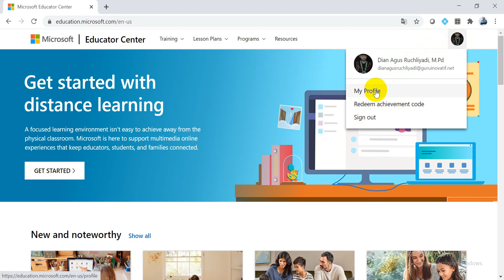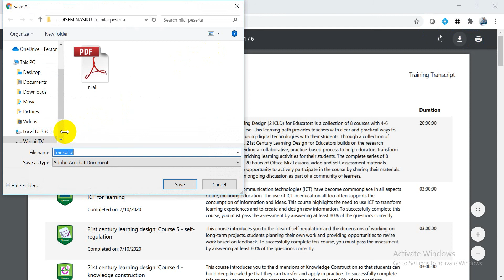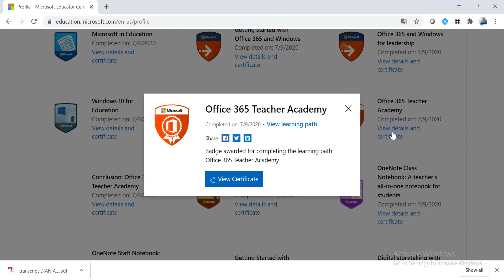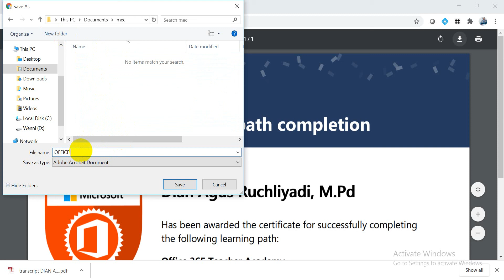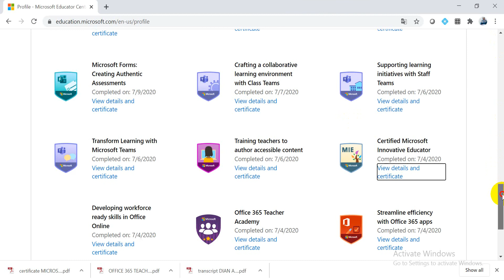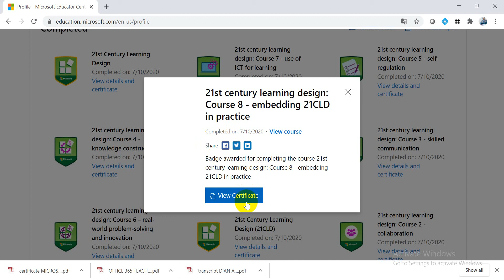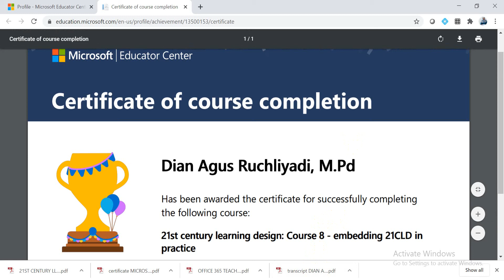Cara Cetak Sertifikat MEC Dan Mengunduh Transkrip MEC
Bagi Bapak/Ibu yang telah mengikuti kursus di Microsoft Educator Community, Simat cara mengunduh transkrip dan cetak sertifikat kursus